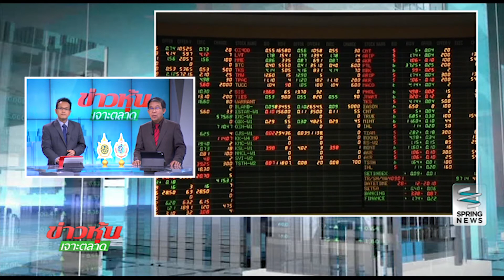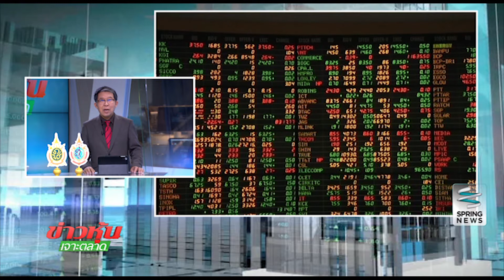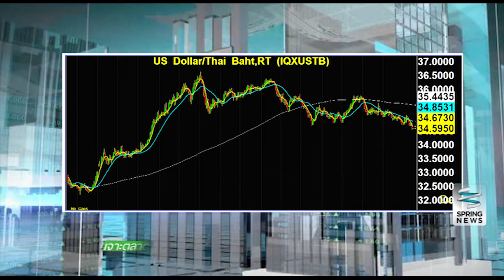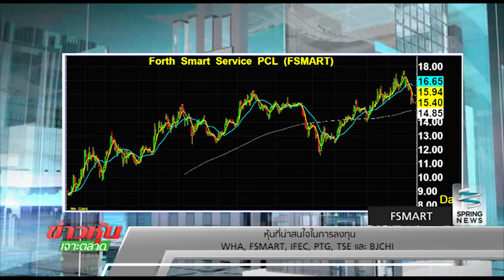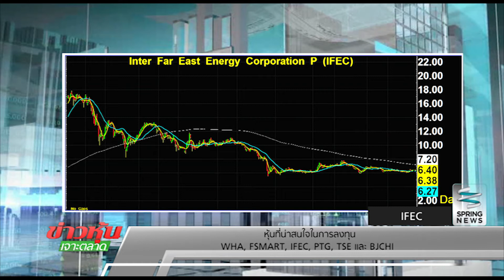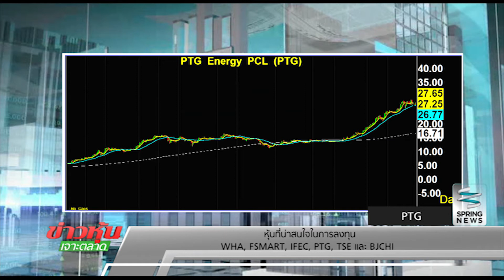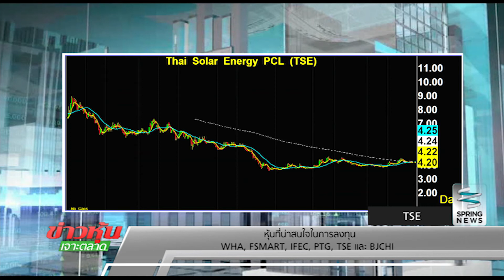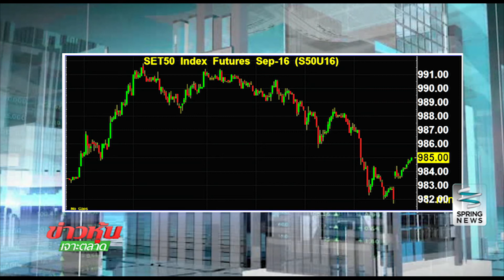ข่าวหุ้นเจาะตลาด 16/08/59 B3